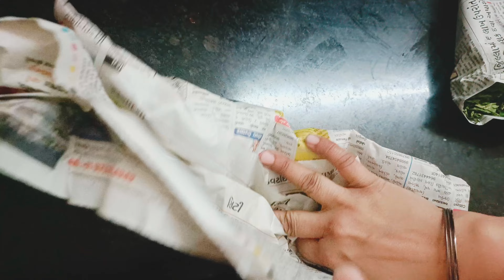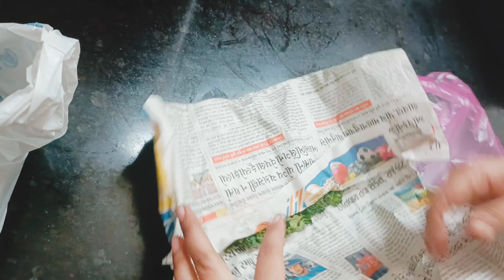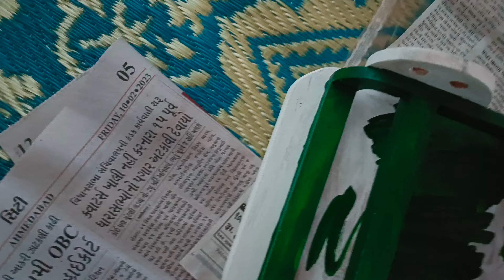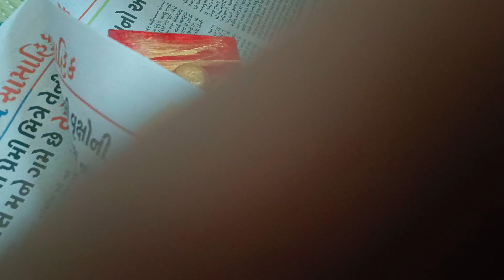3 or 4 roja mashallah || hand made dry fruit box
I guys